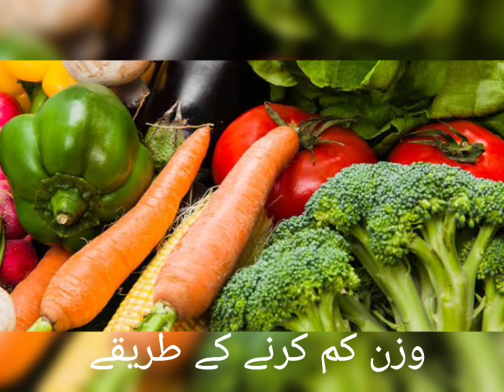weight loss methods, wazan kam karna ka tariqua